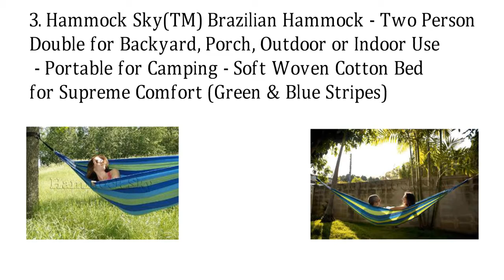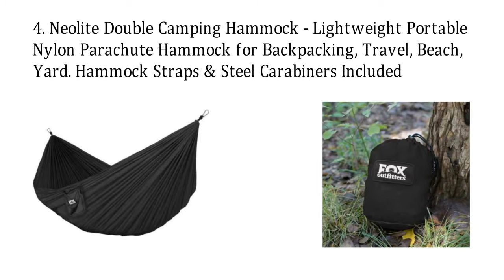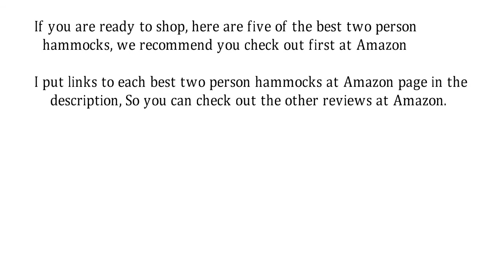2 Person Hammocks with Pillow 2018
1. Abertin® Lightweight Portable Parachute Hammocks Nylon Travel Hiking Camping Hammock for Backpacking 2 Person Double Hammock Ropes & Steel Carabiners Included

2. SueSport HC011-B/G Hammock Quilted Fabric with Pillow, Blue/Green

3. Hammock Sky(TM) Brazilian Hammock - Two Person Double for Backyard, Porch, Outdoor or Indoor Use - Portable for Camping - Soft Woven Cotton Bed for Supreme Comfort (Green & Blue Stripes)

4. Neolite Double Camping Hammock - Lightweight Portable Nylon Parachute Hammock for Backpacking, Travel, Beach, Yard. Hammock Straps & Steel Carabiners Included

5. Prime Garden Quilted Fabric Hammock with Pillow, Hardwood Spreader Bars, 2 People, Desert